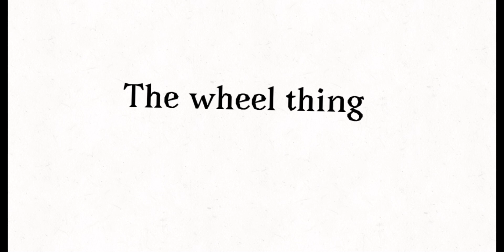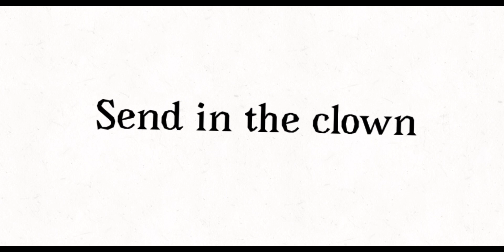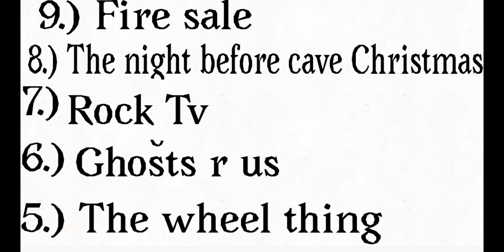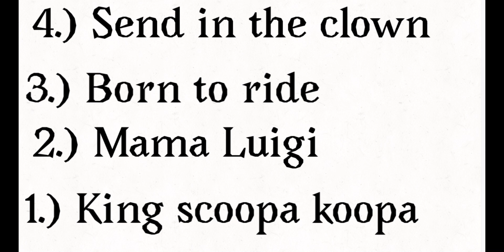Radical reviews 7- Super mario world show